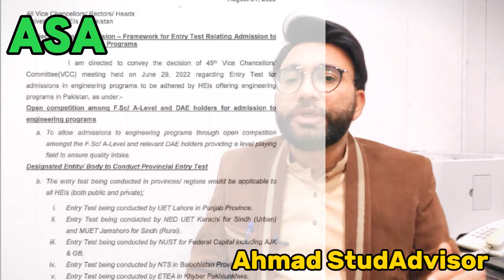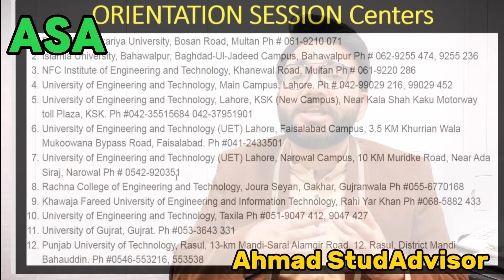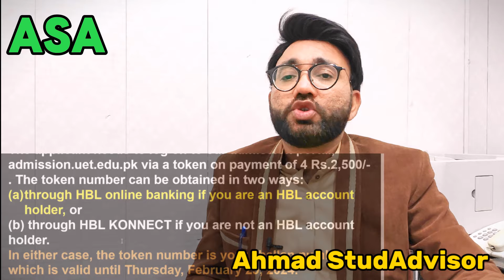ECAT 2024 | UET Lahore Combined Entrance Test 2024 (first)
ECAT 2024 | ECAT | UET ECAT | UET Lahore Combined Entrance Test 2024 (first) For Admission In Engineering Institutions Of The Punjab For B.Sc. Engineering & B.Sc. Engineering Technology Programs, ECAT, UET, UET ADMISSIONS, admission in UET,
ORIENTATION SESSION DATE, TIME

A fifteen minutes orientation session, for familiarizing the candidates with the computer-based test, will in shaa Allah be held, on Friday and Saturday, 8th and 9th of March, 2024, respectively, in one of the
ENTRANCE TEST DATE, TIME

The Entrance Test will in shaa Allah be held from Monday through Friday (i.e., March 11, 2024, to March 15, 2024) in the above Centers at the allotted time.

WHO CAN APPEAR IN THE ENTRANCE TEST?

Anyone can take the Entrance Test, however, appearance in the Test does not confer the right to apply for admission in the Engineering and Engineering Technology institutions of the Punjab.

GETTING ENTRANCE TEST TOKEN NUMBER

The applicant needs to log on to our admission portal, admission.uet.edu.pk via a token on payment of 4 Rs.2,500/-. The token number can be obtained in two ways: (a) through HBL online banking if you are an HBL account holder, or (b) through HBL KONNECT if you are not an HBL account holder. In either case, the token number is your challan number, which is valid until Thursday, February 29, 2024.

ENTRANCE TEST ADMIT CARD

Last date for data entry and generation of Admit Card online is Thursday, February 29, 2024. Reprint of Admit Cards is permitted until the day of the test. Kindly visit the admission portal for instructions and details.

STANDARD OF THE TEST AND SUBJECTS TO BE TESTED

The Test would be of Intermediate level. It will be offered in the following combinations: (1) Physics, Mathematics, English and Chemistry; (2) Physics, Mathematics, English and Computer Science; (3) Physics, Mathematics, English and Statistics and (4) Physics, Biology, English and Chemistry. The duration of the Test will be hundred minutes. Ten questions will be related to English and the rest, i.e., ninety, will equally be divided amongst the other subjects. Each correct answer is worth four points and for every incorrect answer one point will be deducted. Minimum passing score in the Entrance Test is 33%.
The candidates should select a combination, from one of the above choices, depending on their subjects in Intermediate (or equivalent).
DAE qualified candidates can only choose from the following two options - Physics, Mathematics, English and Chemistry or Physics, Mathematics, English and Computer Science.
SUPPORT FOR PRINTING OF ADMIT CARDS

If required, the candidates may use computer and printer facility, available at any of the test Centers, listed above, from Monday, January 08, 2024, until Thursday, February 29, 2024, between 10:00 am to 3:00 pm with a break for prayer, during working days.

IMPORTANT DATES

The last date for purchasing ONLINE tokens, data entry and generation of Admit Cards is Thursday, February 29, 2024.
In shaa Allah, official result of the Entrance Test will be declared, on the admission portal, on Friday March 22, 2024.
REQUIREMENT OF PHOTO-ID AT THE TEST CENTER DURING ENTRANCE TEST

Failure to present a photo-ID may result in expulsion from the Test Center. Following forms of photo-IDs are valid: (1) Computerized National Identity Card CNIC/NICOP; Or (2) Juvenile Card issued by NADRA; Or (3) Matric/Intermediate certificate carrying photograph; Or (4) Computerized domicile certificate bearing a photograph; Or (5) a Passport; Or (6) Statement of Entry in case of "A" Level students.
University of Engineering & Technology (UET) Lahore has announced the ECAT 2024 Schedule and Instructions about how to apply for Engineering Entry Test. ECAT will be conducted from 11 to 15 March, 2024. ECAT will be computer-based. This video provides complete information about ECAT 2024.